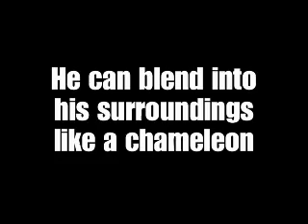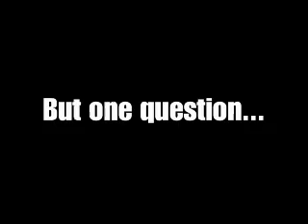Super Ninja Assassin (Trailer)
This is the trailer for a project eternally in pre-production about an assassin, who happens to be a super ninja.